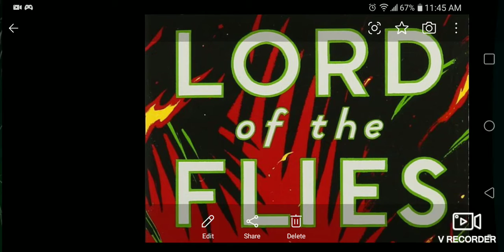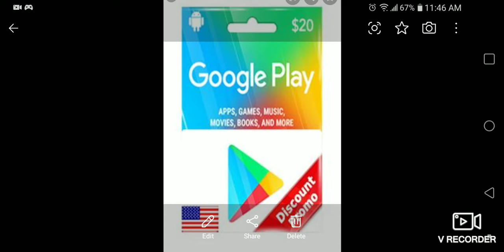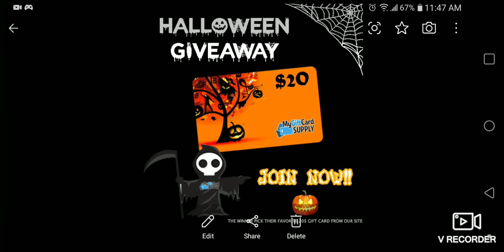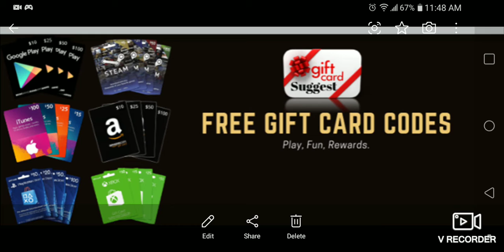Dawn of titans/upcoming Halloween giveaway stream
join my stream and you just might win